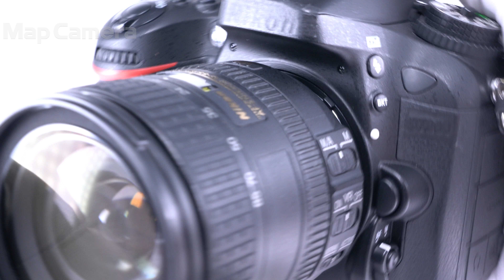Nikon AF-S DX NIKKOR 16-85mm F3.5-5.6G ED VR 良品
Nikon AF-S DX NIKKOR 16-85mm F3.5-5.6G ED VR

【付属品】
レンズフロントキャップ・レンズリアキャップ・レンズフード・ポーチ

【外観】若干テカリがあります。